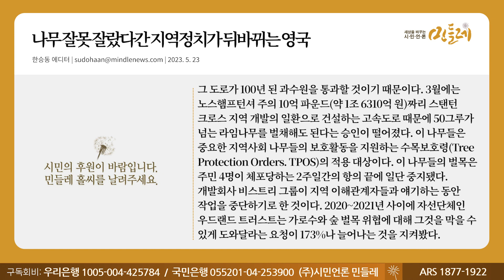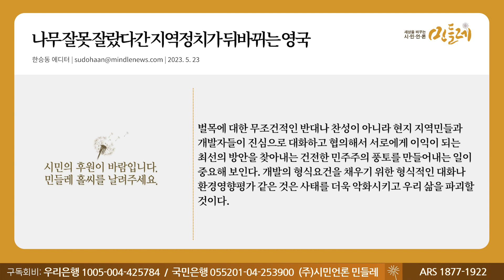[230524 한승동 에디터] 나무 잘못 잘랐다간 지역정치가 뒤바뀌는 영국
▣ 대표번호 : 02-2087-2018 (정기구독 등록, 해지, 민원)
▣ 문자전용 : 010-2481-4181